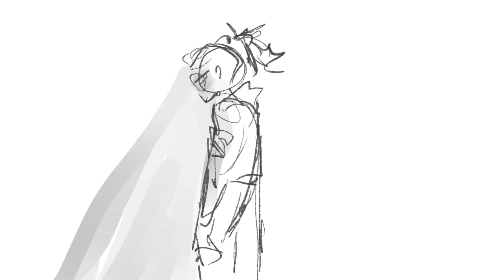More Than Survive (reprise) || oc animatic